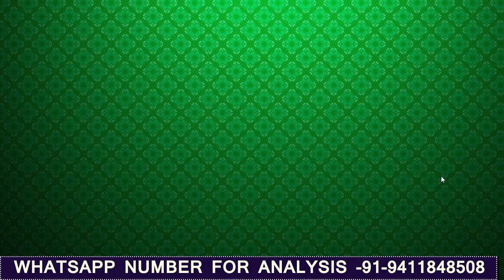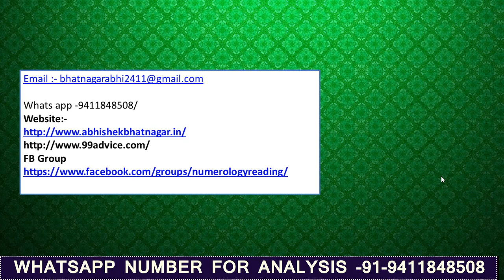aaj ka rashifal 6 april 2019 | Astrology in hindi